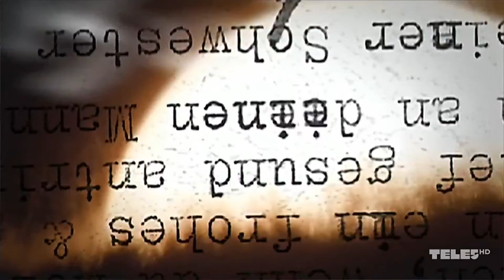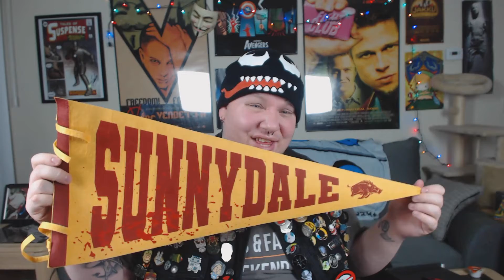Loot Crate Drunk Unboxing September 2019 (Schooled)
Matt the Pharaoh Wizard opens up the long delayed Loot Crate from September. Find out what geeky goodness is inside.